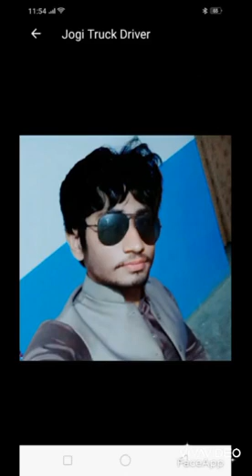Tik tok video .